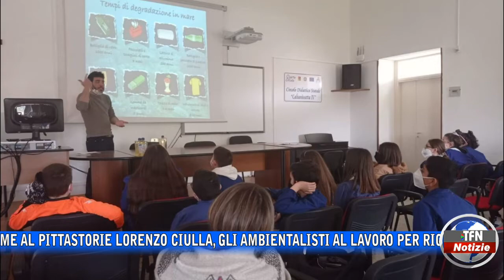Caltanissetta - Torna Ambiens al quartiere Angeli